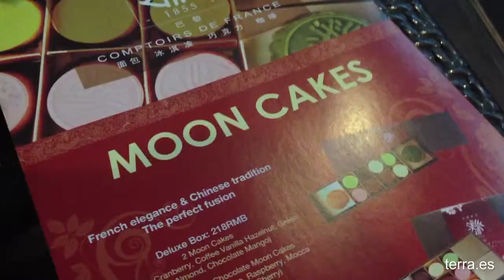Mooncakes, la historia más dulce- Living in... Pekín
Hoy, en "Living in...", Jorge cuenta para Terra la curiosa tradición de los "Moon Cakes", su significado y su historia.

En el calendario lunar chino estamos en otoño. Para celebrar la llegada del mes de otoño en China se lleva a cabo una tradición que consiste en regalar un "Moon Cake" o "pastelito de luna". En el interior de este pastel, encontramos yema de huevo, que es una metáfora de la luna llena. La luna llena más radiante que se puede apreciar durante todo el año se da durante estos días y los chinos lo celebran con una fiesta de pasteles.

Jorge nos cuenta el origen de la tradición de los "Moon Cake", que proceden  de una bonita leyenda:

Una joven china, comió unas bayas venenosas y, al morir, voló hasta la luna. Su marido, para recordarla, ordenó al pastelero del pueblo que hiciera el  primer "Moon cake"  de la historia.

En cuanto a los ingredientes del "Moon Cake",  la corteza exterior se hace con una masa de harina, mezclada con aceite,  y la masa interior que va a recubrir la "luna llena" es decir, el huevo de pato salado, suele ser de alubia roja. Una vez se tiene moldeado el pastel se embadurna con yema de huevo de pato salada y se pone a hornear.

La versión más extendida es la de la bollería industrial, que puebla los supermercados y de la que todos los años se fabrican excedentes. Es por ello que Jorge nos cuenta su angustia tras el día del "Moon Cake", porque en las jornadas sucesivas, todo el mundo ofrece los pastelitos sobrantes.